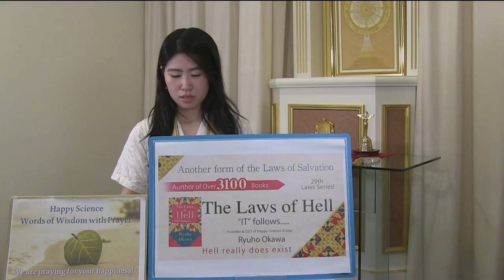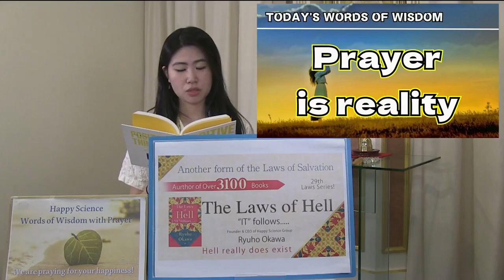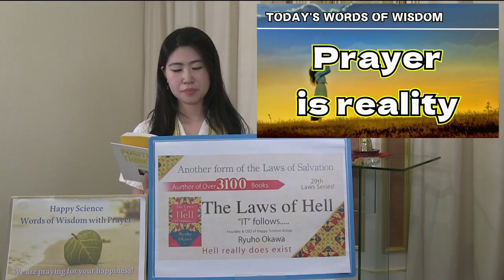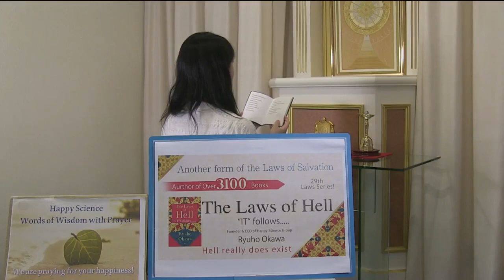Prayer is Reality